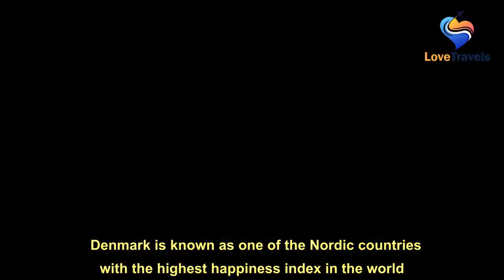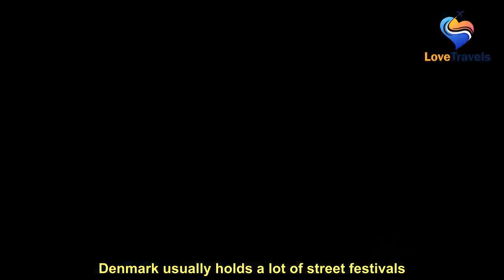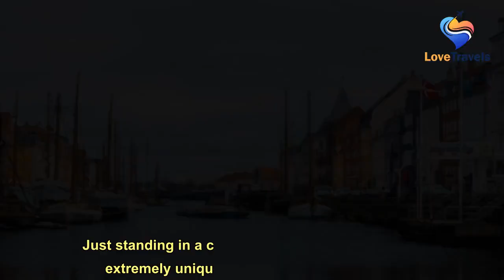Self-sufficient Danish travel experience helps you have the most complete trip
Denmark is known as one of the Nordic countries with the highest happiness index in the world. Referring to this place is referring to the unique culture, rustic and simple people. Before exploring this land on your own, let’s find out how to travel to Denmark on your own to help you have the most complete trip through the article write below !  Denmark has one of the highest happiness index countries in the world @internet 1. What time of year should I travel to Denmark? Denmark has a relatively mild climate so you can come here at any time of the year. Summer, which lasts from June to August, is considered the most ideal because the temperature always fluctuates between 8 and 18 degrees Celsius. The weather is cool, not too hot, to make your trip the most complete. What’s more, at the end